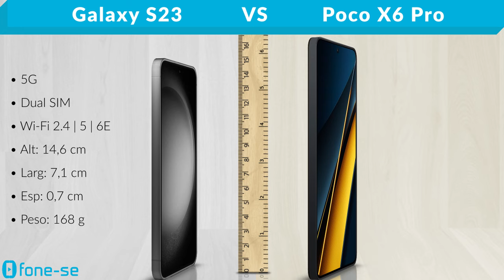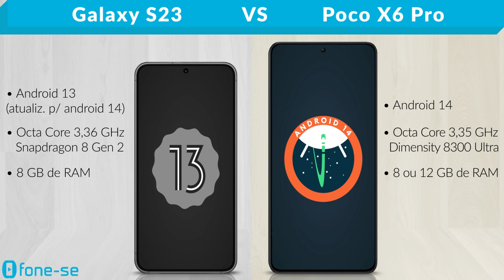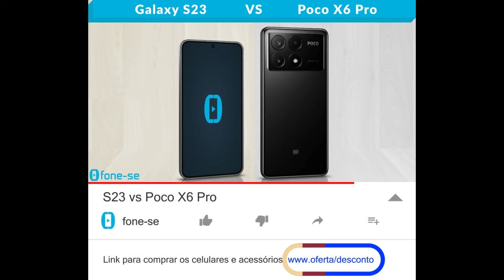S23 vs Poco X6 Pro (Comparativo & Preços)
Potentes e com bom custo-benefício. Confira a ficha técnica do Samsung Galaxy S23 e do Xiaomi Poco X6 Pro, uma comparação de tamanho exclusiva (3D), e muito mais.

Links para comprar:

(Poco X6 Pro)

Pergunta:
Snapdragon 8 Gen 2 for Galaxy ou MediaTek Dimensity 8300 Ultra?